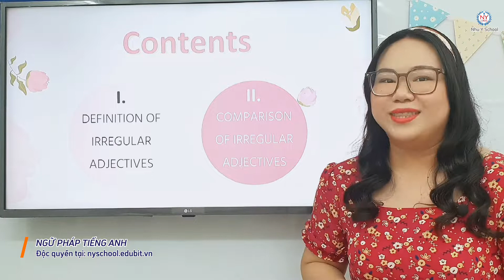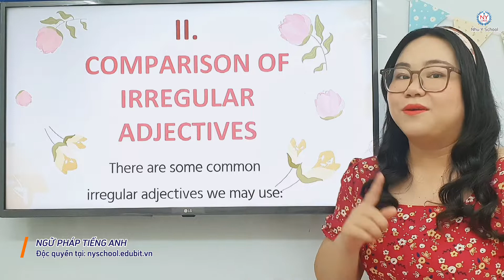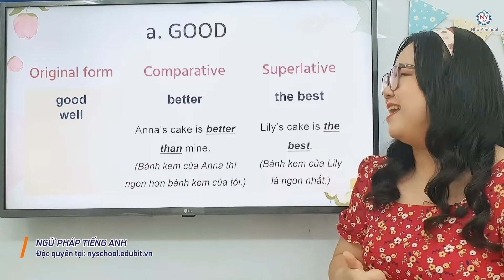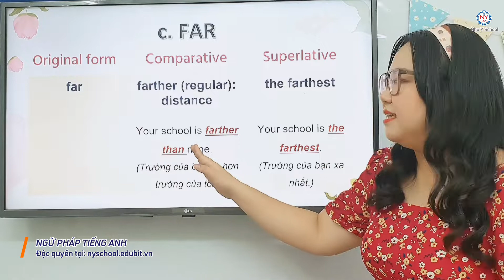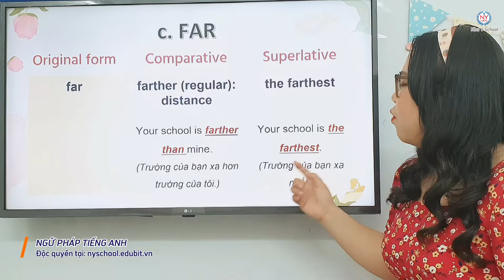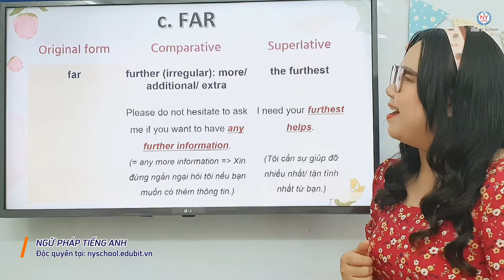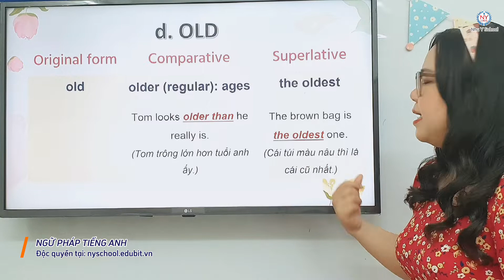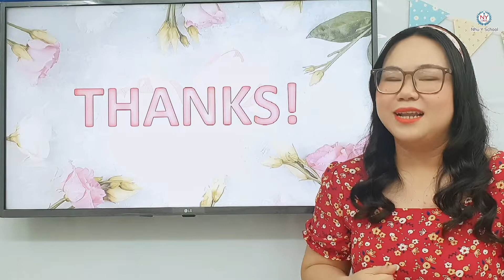Bài 6 So Sánh-Tính Từ Bất Quy Tắc- Mẹo Học Tổng Hợp Ngữ Pháp Tiếng Anh Cơ Bản Cho Người Mất Gốc| Hay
Hello everyone! Have a nice day! Hôm nay Trung tâm Ngoại ngữ Như  Ý chúng tôi mang tới cho các bạn một bài so sánh cực hay đó là so sánh với tính từ bất qui tắc. Các bạn đã gặp từ GOOD rồi thì cho mình hỏi so sánh hơn của GOOD là GOODER và so sánh nhất của GOOD là GOODEST đúng không? Nếu các bạn chưa biết thì hãy xem video này nhé, nó không chỉ giúp cho các bạn nhận biết được so sánh hơn và so sánh nhất của từ GOOD mà còn các trường hợp khác nữa các bạn. Nên hãy xem hết video nha. Các bạn nào mất gốc mà muốn học lại từ đầu thì đây là 1 phần lộ trình học ngữ pháp tiếng Anh các bạn nhé. Chúc các bạn thành công!
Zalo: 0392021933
SĐT: 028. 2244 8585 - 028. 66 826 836